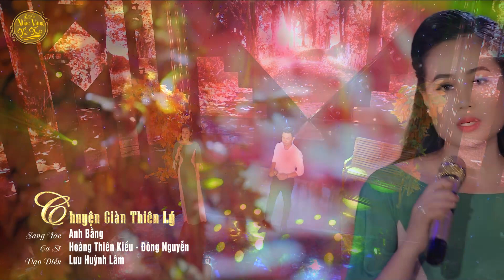Chuyện Vườn Sầu Riêng - Lý Con Sáo Bạc Liêu - Nhạc Trữ Tình Buồn Thấu Tim